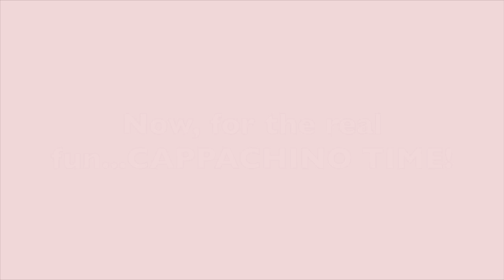CRAZY GECKO FEEDING!! | FEEDING MY GECKOS BLACK SOLDIER FLY LARVAE FROM GRUBTERRA! | ItsAnnaLouise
I also have a lot of other awesome pets as well that I love to make videos about. Every Wednesday, I do videos about all of the other extremely important things in my life such as makeup, crystals, talking about my chronic health journey and more! I hope you really enjoy my channel!